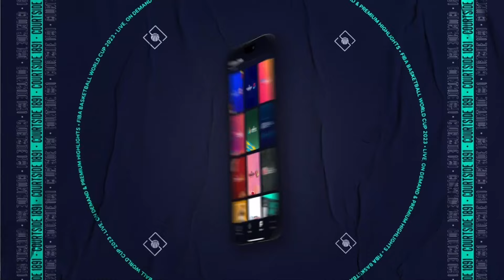SEMI-FINALS: CMR vs MLI | Full Basketball Game | FIBA Olympic Pre-Qualifying Tournament 2023 Nigeria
Watch the Semi-Finals game between Cameroon and Mali at the FIBA Olympic Pre-Qualifying Tournament 2023 Nigeria 2023.

00:00:00 Intro
00:00:33 1st quarter
00:25:31 2nd quarter
01:06:15 3rd quarter
01:33:20 4th quarter